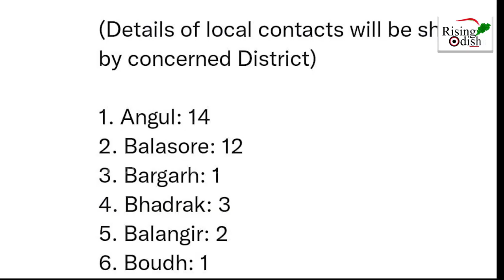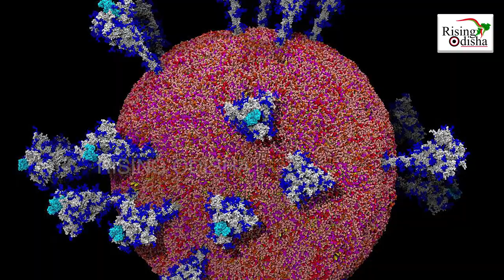youtube video #-AAhXrTmxk4